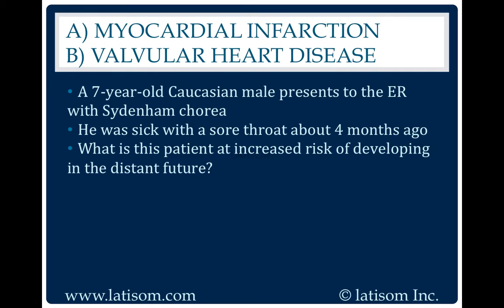89: Myocardial Infarction or Valvular Heart Disease